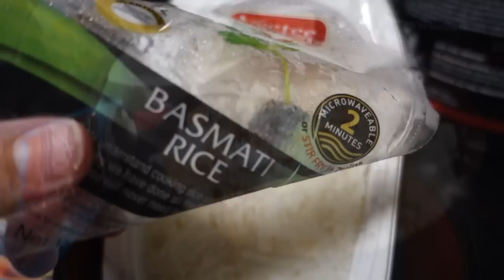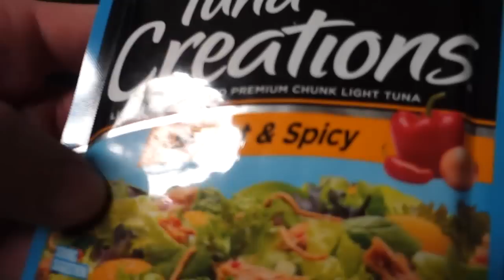We Are Almost There